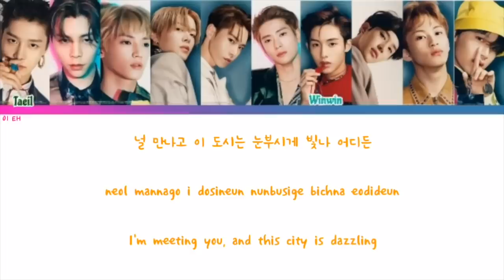a subpar guide to kim jungwoo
i just... love him sm...
honestly jungwoo is one of those people for me where i watch any video he's in and my heart is just. suddenly so happy, yknow what i mean? he better be resting well and taking as much time as he needs because nothing is more important than his health! snoopy ilu

p.s. don't worry, it won't take two more months for the next guide to come out lmao